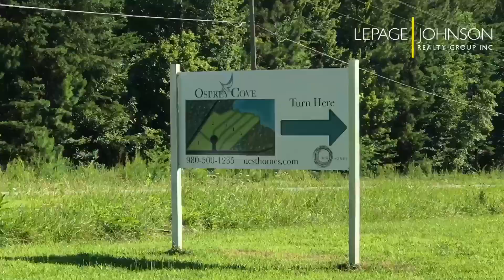Osprey Cove Waterfront Community - Lake Norman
***NEW WATERFRONT COMMUNITY***
Introducing Osprey Cove in Terrell, North Carolina. Conveniently located between Mooresville and the new Village at Sherrills Ford this new waterfront enclave of luxury homes is now available. Waterfront will start in the $1m+ range and one offer water home will be in the $500k range.